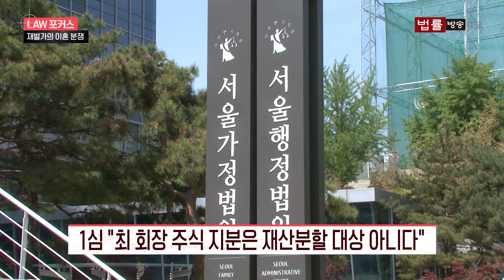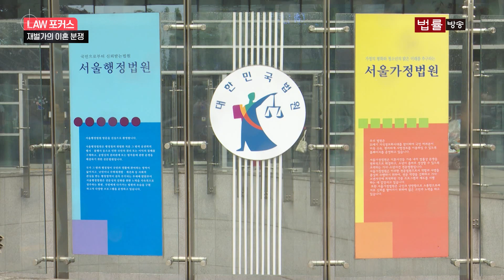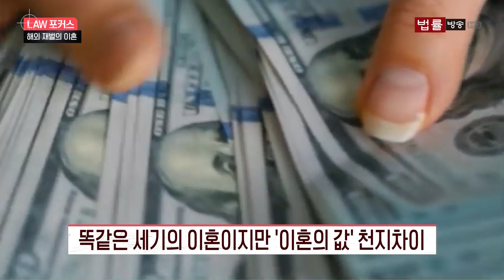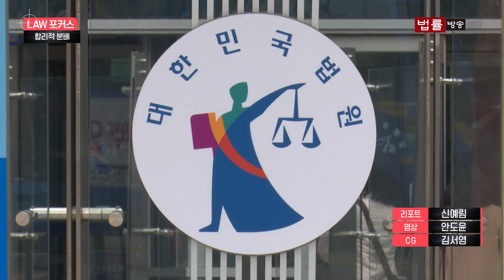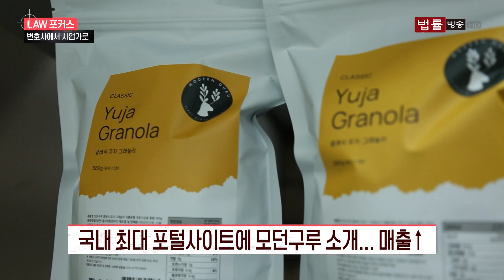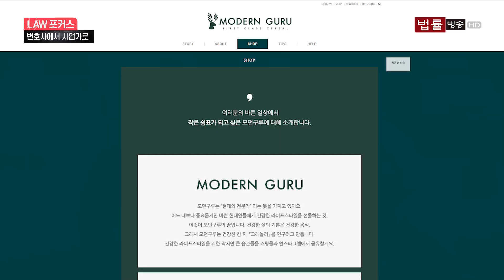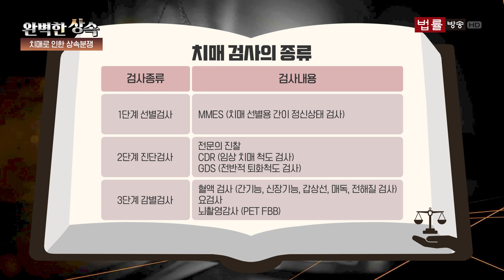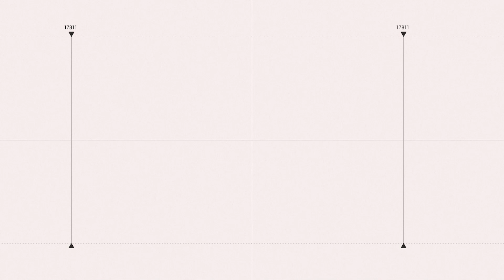[LAW 포커스] 국내외 재벌가 '세기의 이혼'... 그들이 사는 세상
‘억’소리 나는 재벌가 이혼, 그들이 사는 세상

최태원 SK그룹 회장과 노소영 아트센터 나비 관장의 이혼소송으로 재벌가의 천정부지 재산분할이 세간의 주목을 받고 있습니다. 그들이 사는 세상, 국내외 재벌들의 이혼의 값을 취재했습니다.

잘나가던 변호사에서 사업가로... 임지영 변호사

이번주 법률방송 LAW 포커스 로앤피플은 국내 6대 대형로펌에 속하는 곳에서 8년 간 송무변호사로 일하다 그래놀라 사업가로 변신한 독특한 이력을 가진 인물을 만나고 왔습니다.